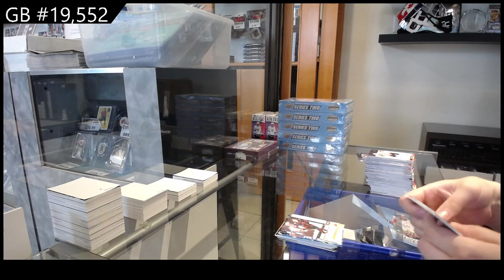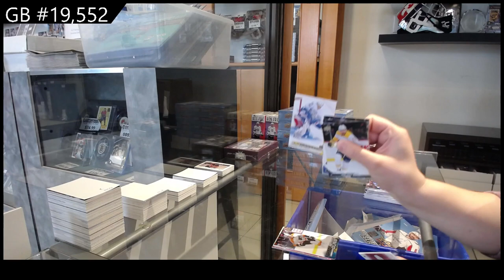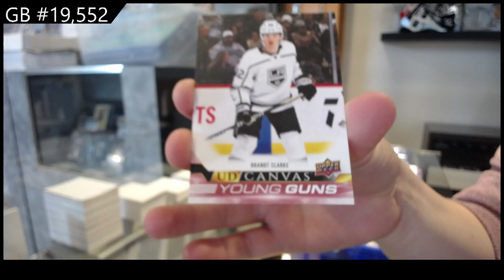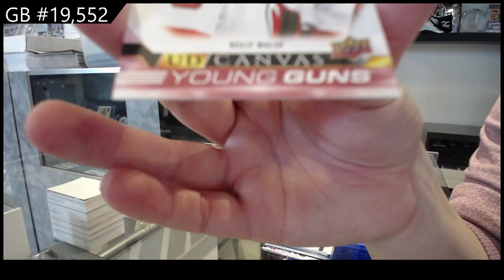22-23 Upper Deck Series 2 Hockey 6 Box Break - C&C GB #19,552